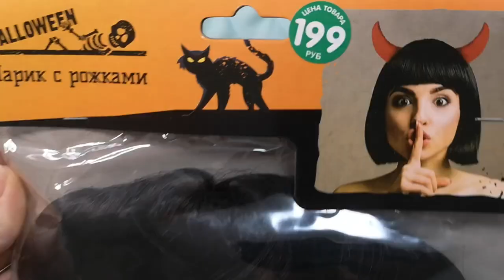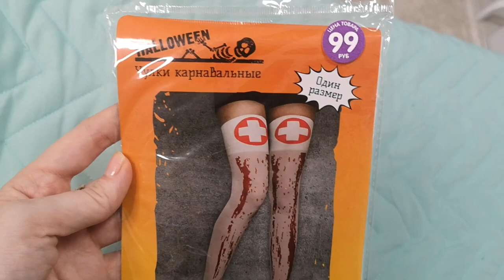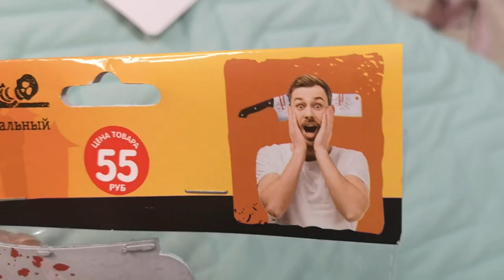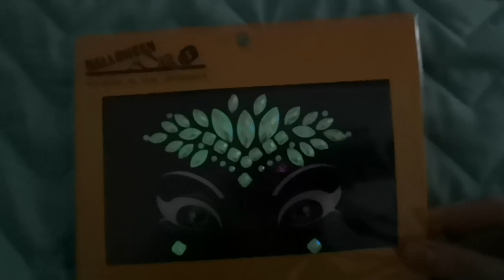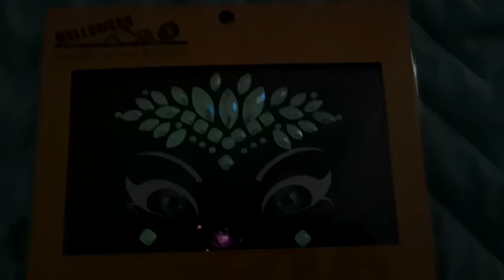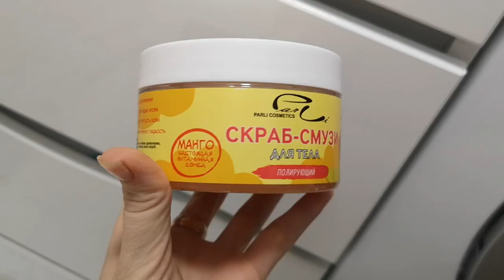💥СУПЕР НОВИНКИ ФИКС ПРАЙС🔥🔥🔥 SilenaSway_Силена Вселенная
Покупки фикс прайс октябрь, новинки фикс прайс, много покупок, бюджетные покупки, хэлоуин